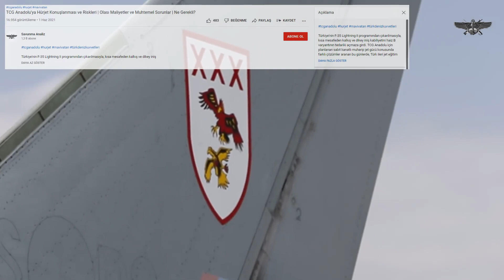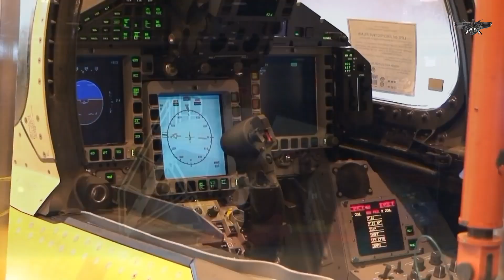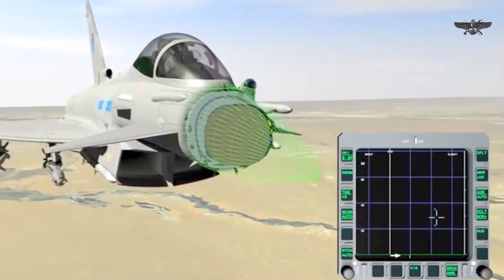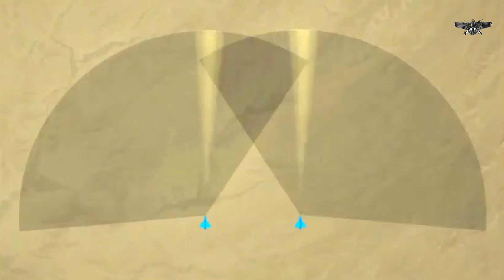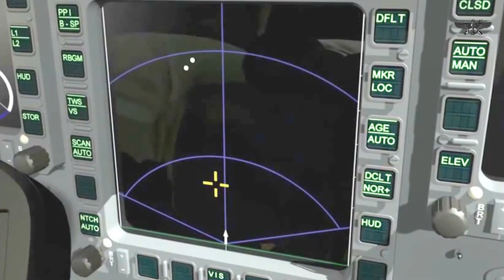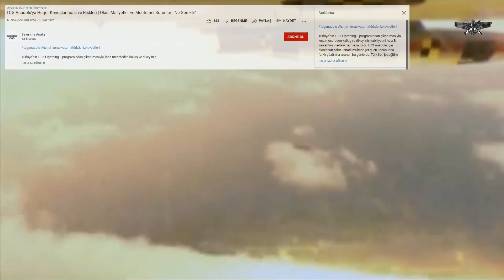Eurofighter Typhoon'un Malî Boyutları Aerodinamik Özellikleri ve Güç Çarpanı | Detaylı Teknik Analiz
Eurofighter Typhoon uçakları, uzun bir süredir Türkiye'nin gündeminde yer ediyor. Savunma Analiz'in 9 Haziran 2022'de yayınlanan videosunda, jetlerin teknik alt yapısını incelemiştik. Özellikle bakım ve işletim maliyetleri konuşulan hava araçlarının maliyetlerini, yaşanan sorunları ve sebeplerini, EASA radar entegrasyonunu, Türk Hava Kuvvetleri'ne sunacağı güç çarpanı, avantaj ve dezavantajları ile bire bir muharebe konusundaki kapasitesi gibi hususları da bu içeriğimizde inceleyeceğiz.

Siz de konu hakkındaki görüşlerinizi, yorum kısmına belirtebilirsiniz. Vakit ayırdığınız için teşekkür ederiz. İyi Seyirler!

00:00 Giriş
00:38 Videomuzu Beğenip Kanalımıza Abone Olarak Bizleri Destekleyebilirsiniz
00:54 Jenerik
01:10 İlk Edinim ve İdame Maliyetleri Neden Yüksek?
04:31 Eurofighter Typhoon'ların Uçuş Maliyetleri Ne Kadar?
06:02 Eurofighter Typhoon Hakkında Çıkan Bakın Sorunu Söylemleri
09:00 TyTAN Bakım-İdame Sistemi ve Planlı Bakım Periyodunun Uzatılması
09:23 Kanardlı Delta Konfigürasyonunun Avantaj ve Dezavantajları
14:40 Eurofighter Typhoon'ların Angajmanlarda Etkinliği
19:16 CAPTOR E, DASS ve PIRATE Çarpanları
22:23 Beşinci Nesile Geçiş Basamağı
23:46 Uçakların Türkiye Boyutu
25:14 Sonuç
25:51 Videomuzu Beğenip Kanalımıza Abone Olarak Bizleri Destekleyebilirsiniz